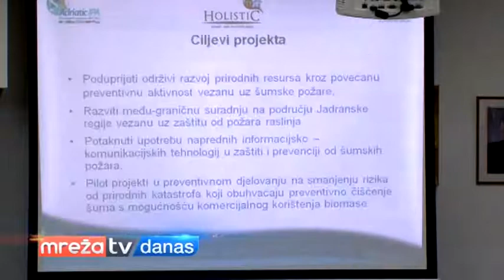MREŽA DANAS 21.06.2016.